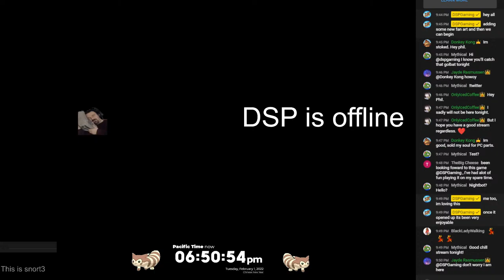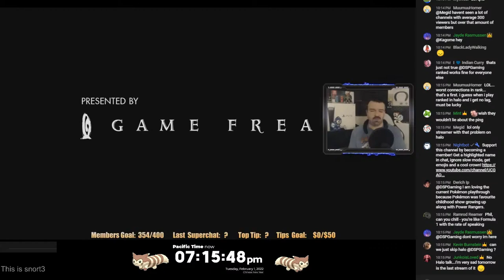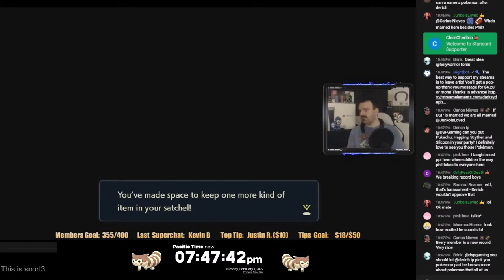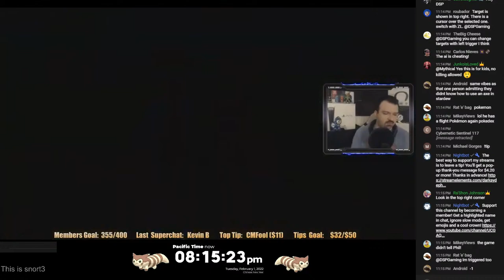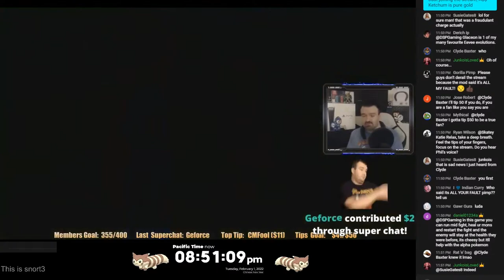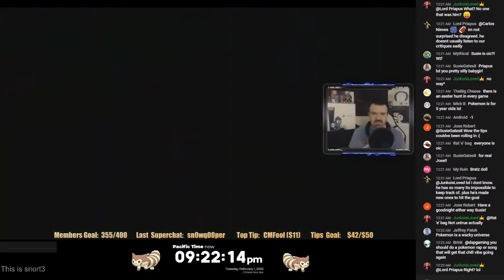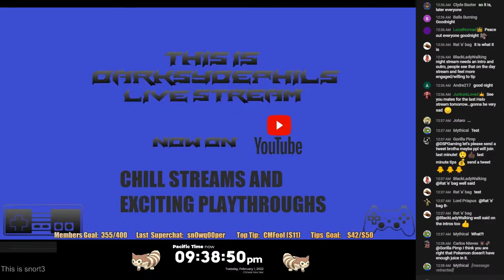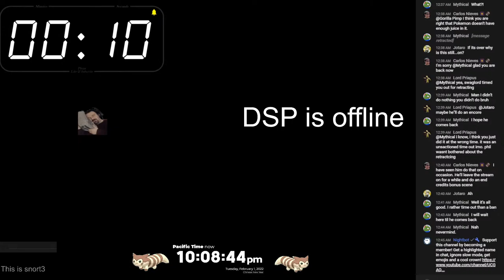Feb 1 minor Stream - Pokemon Arceus: Gotta catch them whales